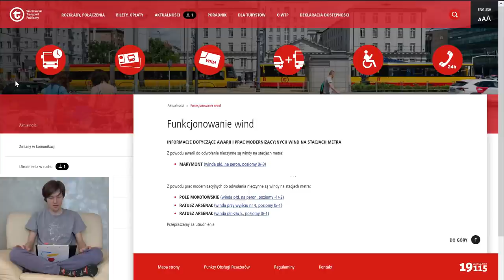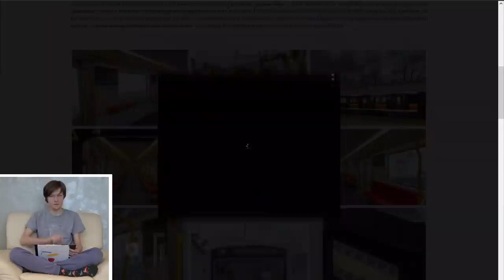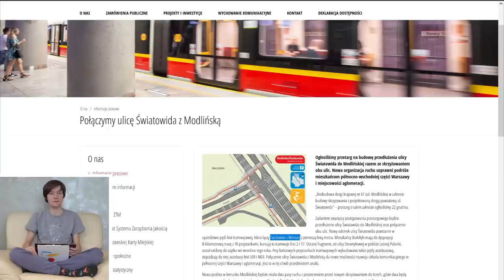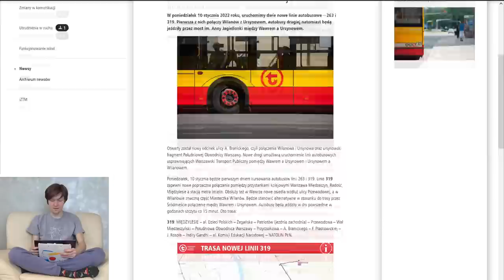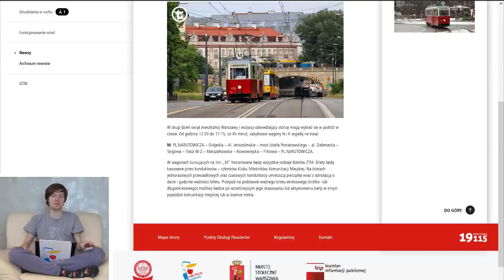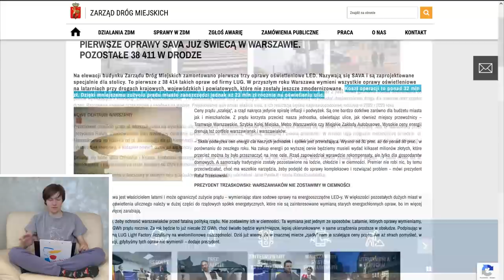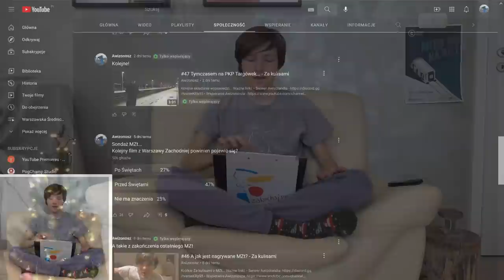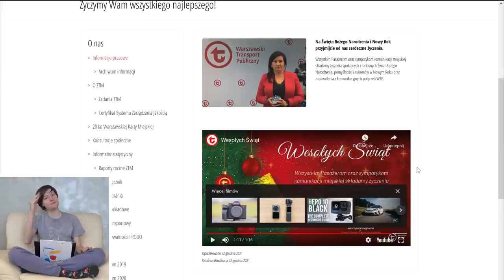#78 Miasteczko Wilanów z WTP do Metrem, Winnica z Modlińską czy Nowe Pociągi Metra! - Święta Z tym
Czas na Święta, ale najpierw trochę newsów z Warszawy!

Spis Treści
00:00 Wstęp
00:29 Intro
01:04 Windy
02:01 Metro
07:21 Tramwaje Warszawskie
10:39 WTP
17:47 ZDM
20:13 Sondaż MZt...
21:02 Opowieść Awizonosza
22:30 Życzenia Świąteczne
24:29 Zakończenie
25:45 Outro